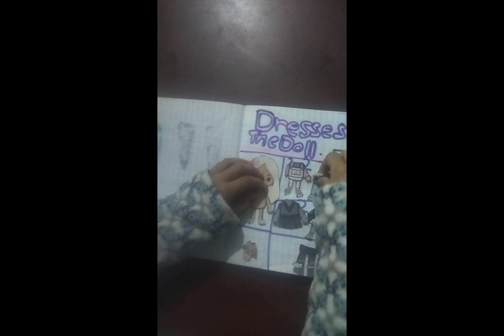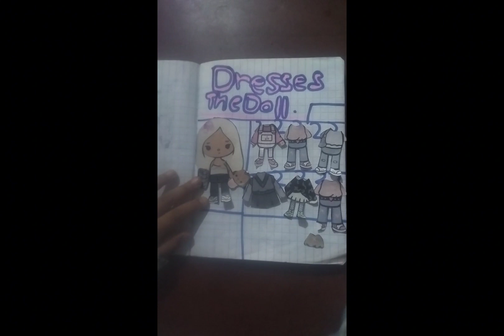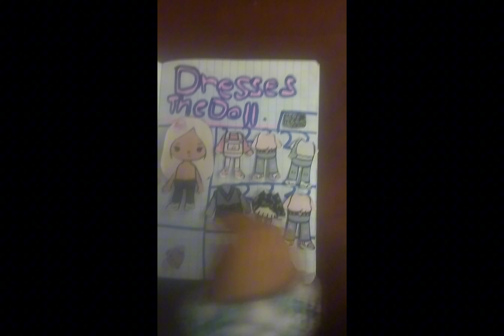LinaThe doll is dressed